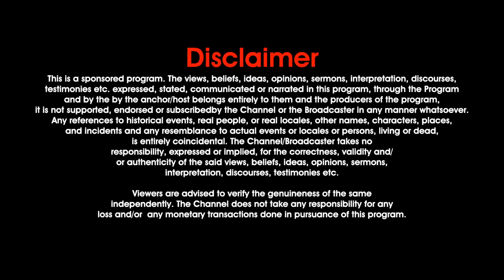Every Day With God Kannada 21-june-2023